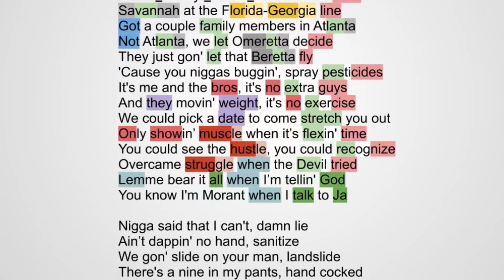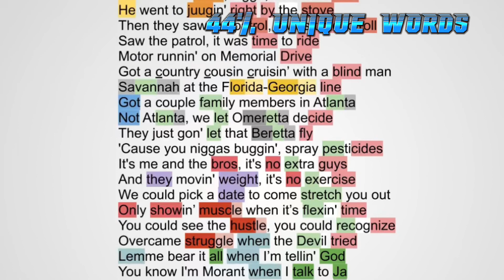J.I.D on Dance Now/ Verse 1 and Chorus- Rhymes Highlighted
Thank all of you for watching these videos. I got inspired from the big hitters like SpitEd and Highlighted. I found it really interesting and wanted to spread this out like they did as it helps understand the complexity of telling a message and having so many other impressive technical aspects along with these crazy rhyme schemes.
Its a learning and fun process for me so i hope we can all have some fun together!